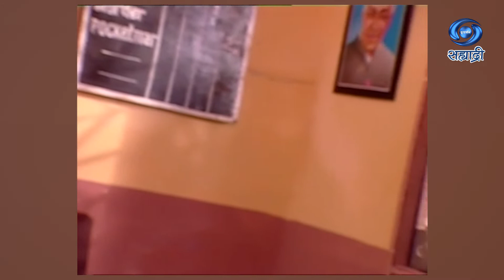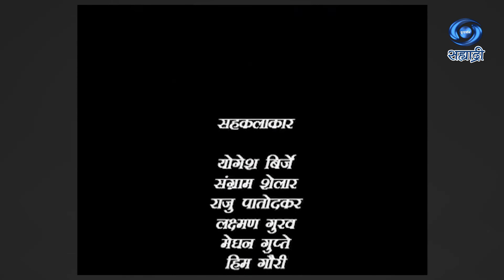Vadal Ek Bhirbhirte | Serial | वादळ एक भिरभिरते | Ep 25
कथा - पटकथा - संवाद - श्रीनिवास नार्वेकर
गीत - रमाकांत नार्वेकर
संगीत - विशाल चतुर्वेदी
गायक - अरुण डागा
निर्माता - नौशद खान
दिग्दर्शक - अमोल भावे
DD Sahyadri
Doordarshan Mumbai
Sahyadri Marathi
Show : ' Vadal Ek Bhirbhirte '_' वादळ एक भिरभिरते '
Artist : विलास उजवणे
अल्पा जोशी
अनिकेत केळकर
मुक्ता करंदिकर
प्रसाद दाणी
योगेश बिर्जे
संग्राम शेलार
राजु पातोदकर
लक्ष्मण गुरव
मेघन गुप्ते
हिम गौरी
आणि इतर
Social Media Operator : सई सागर मांजरेकर
Producer Director : नौशद खान / अमोल भावे